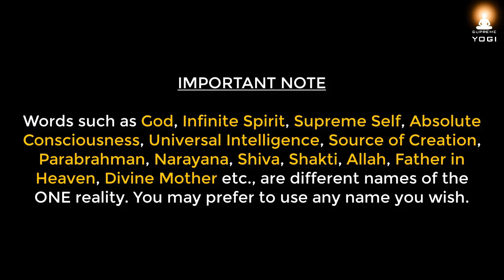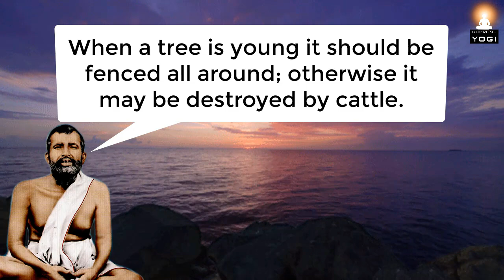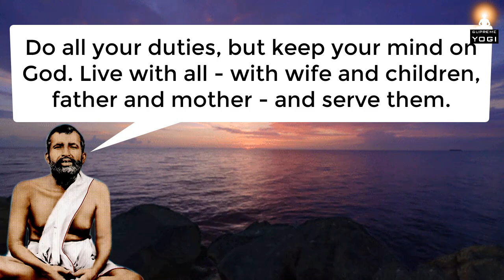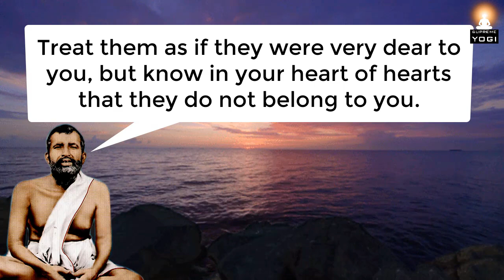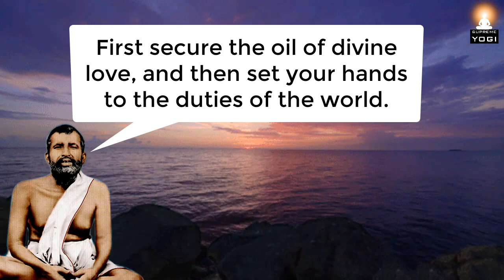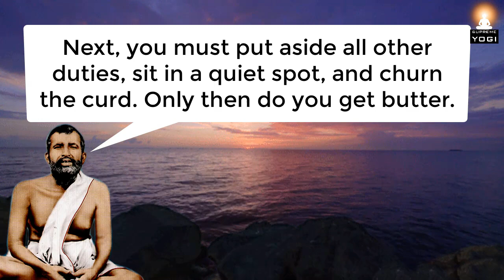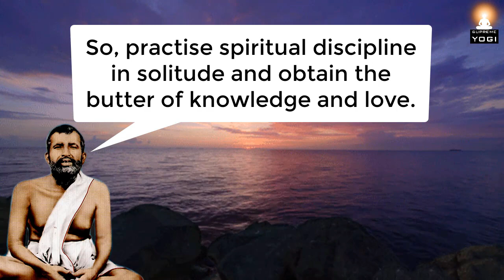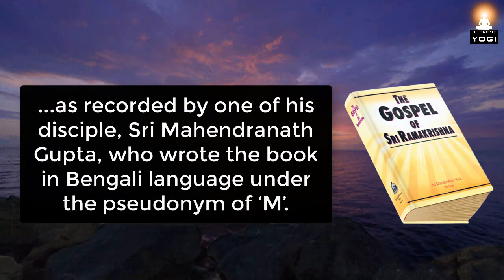How to keep Your Mind Fixed on GOD ? | Sri Ramakrishna Paramahamsa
"The Gospel of Sri Ramakrishna" is a wonderful spiritual book that will show you how Bhakti (devotion) can easily take you to the highest goal of human life (Self-realization). This great book is the English translation of "Sri Ramakrishna Kathamrita", the conversations of Sri Ramakrishna with his disciples, devotees and visitors; as recorded by one of his disciple, Sri Mahendranath Gupta, who wrote the book in Bengali language under the pseudonym of ‘M’. If you sincerely study and follow the instructions in this book, it will save you from all miseries and troubles of this mortal world. There are few editions of this book available online, but here is the best-selling edition

About Sri Ramakrishna Paramahamsa:
Sri Ramakrishna (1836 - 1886) was one of the most prominent Self-realized masters of India during the 19th Century. He was a mystic and a yogi who translated complex spiritual concepts into lucid and easily intelligible manner. He was the guru of the world renowned monk Swami Vivekananda.

Excerpt source:
'The Gospel of Sri Ramakrishna' by Sri Mahendranath Gupta

If these ancient teachings are valuable and helpful to you, please subscribe, and also press the bell icon so that you will get notification whenever a new video is published in this channel.